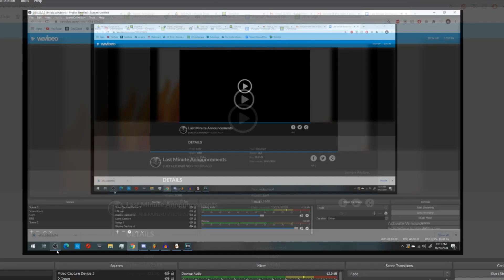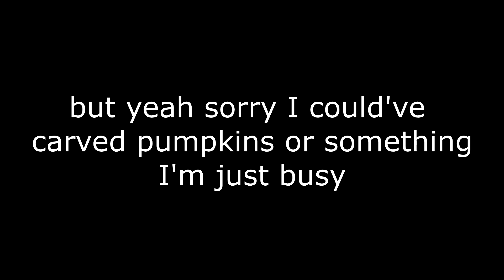MontiMedia News 10/28